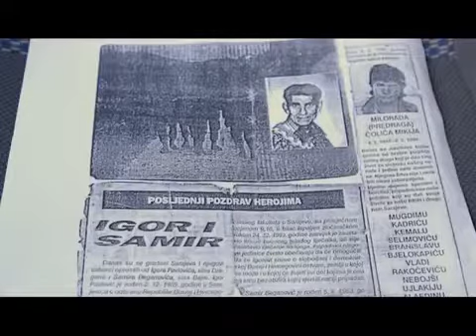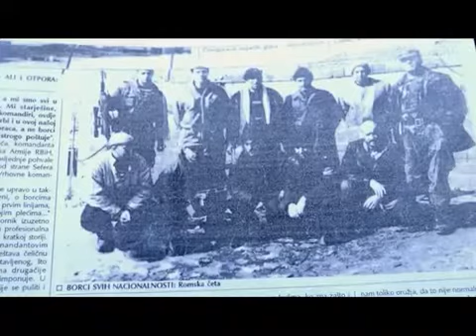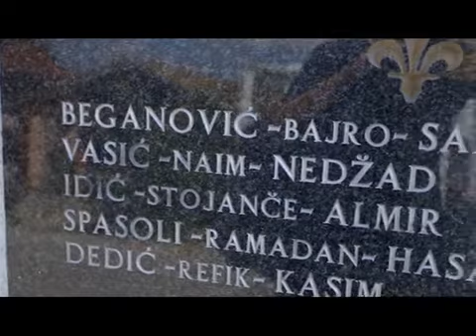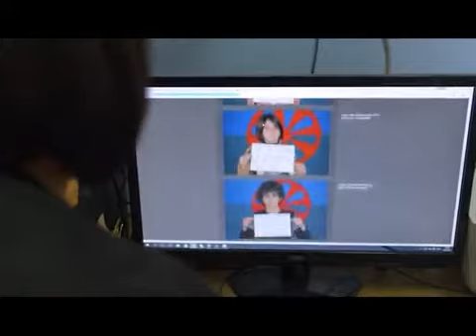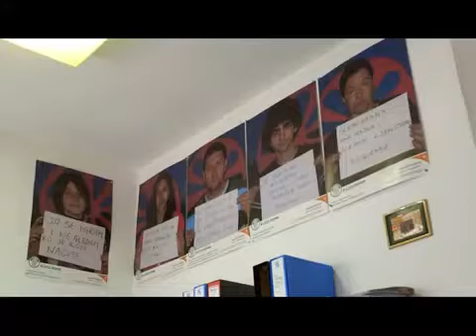Romi u selu Hrastovi: Preko željeza do hljeba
Romi u BiH tokom ratnog perioda bili su angažovani u svim vojnim formacijama. Koliko ih je stradalo tokom rata – još uvijek se ne zna. Sami poručuju da su u ratu bili Romi, a da su danas Cigani. Svakodnevna borba za preživljavanje pokazuje koliko su im uskraćena ljudska prava.